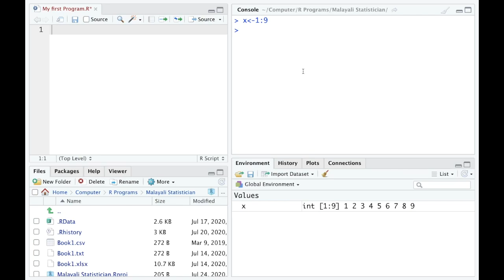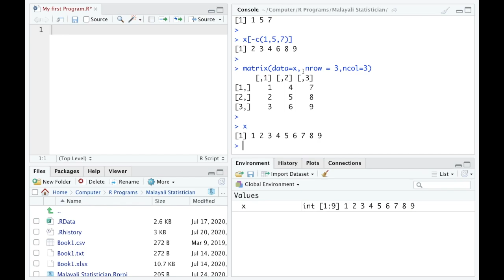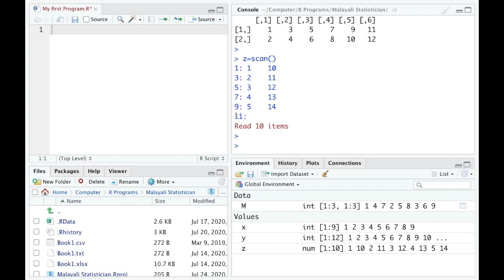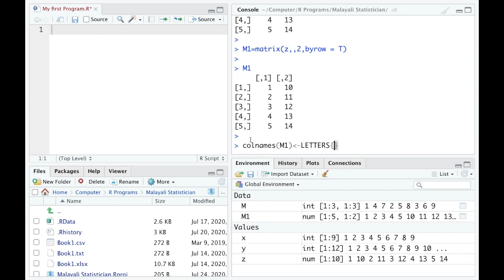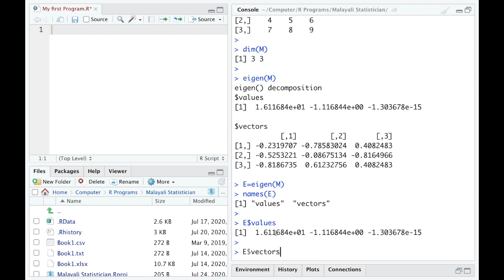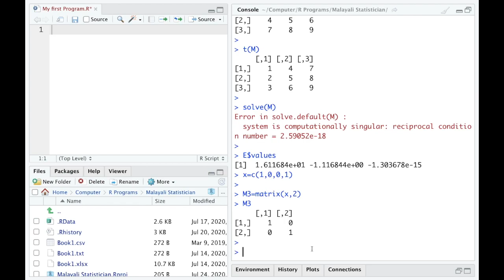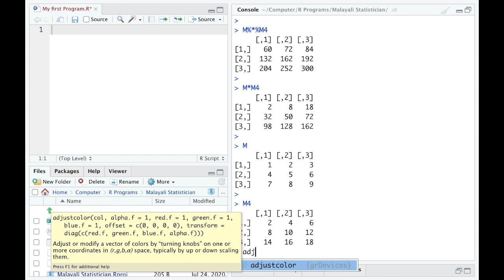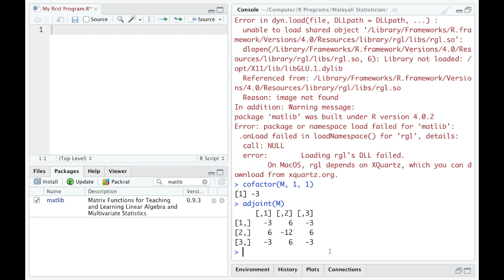Matrix in R | R Tutorial 1.10 | Eigen Values & Vectors | R Programming for beginners in Malayalam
R Programme നെ പറ്റി ആദ്യം അറിഞ്ഞിരിക്കേണ്ട വളരെ കുറച്ചു കാര്യങ്ങൾ.

Matrix in R, Matrix operations, Eigen Values and Eigen Vectors, Trace and Determinant, Adjoint and Co-factors.

ആദ്യത്തെ വീഡിയോകൾ കാണാത്തവർ ഈ ലിങ്കിൽ പോവുക

ഒരു മലയാളീ സ്റ്റാറ്റിസ്റ്റീഷ്യൻ